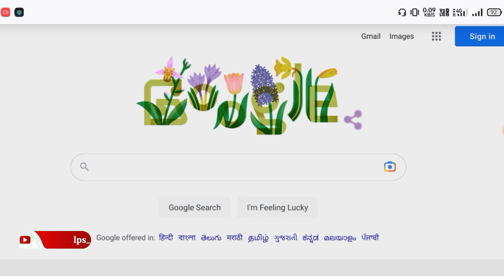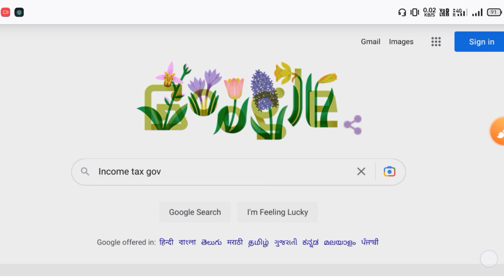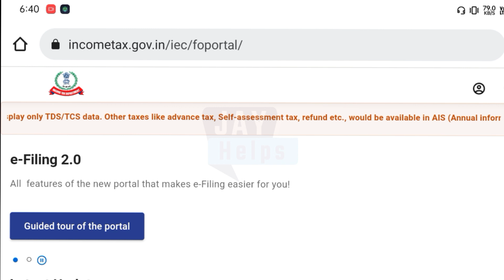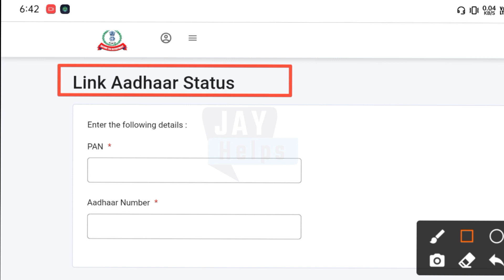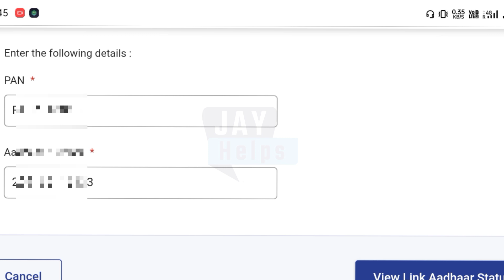pan card aadhar card link status kaise check kare | how to check pan card link with aadhar card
How to Check Pan Card Aadhaar Card Link Status Online 2023 | pan card aadhar card link status kaise check kare online mobile se |

      अगर आप अपना पैन कार्ड और आधार कार्ड लिंकिंग का स्टेट्स चेक करना चाहते हैं तो यह Video आपके लिए है।
     If you want to check the status of your PAN card and Aadhaar card linking, then we will help you.  This process is very simple, but also very important.  If both your documents are not linked then many of your important works will not be done and also you may have to pay fine.